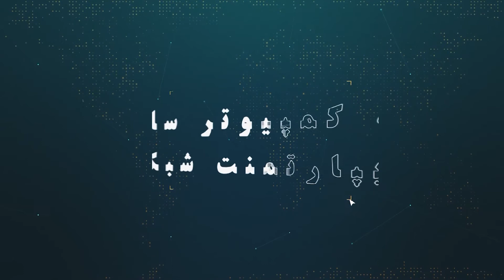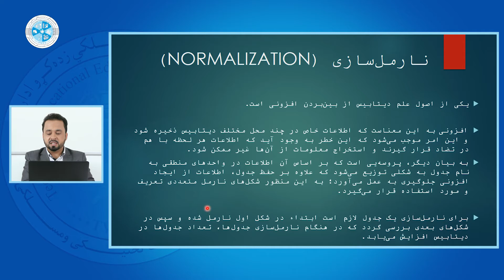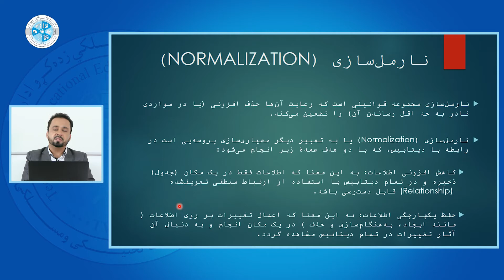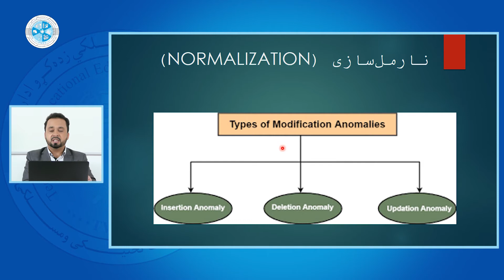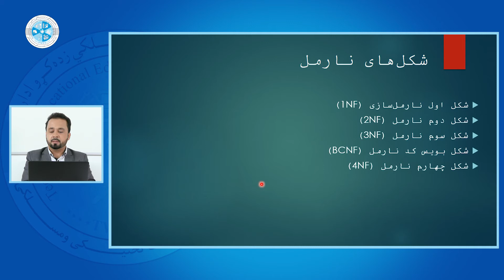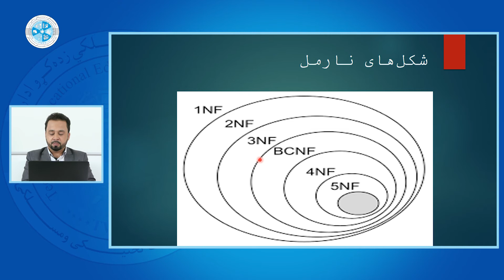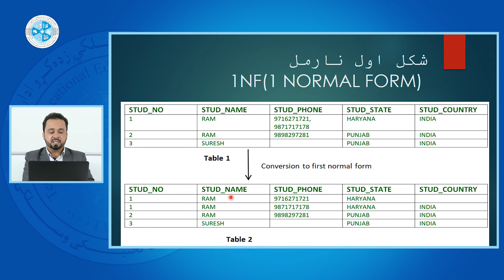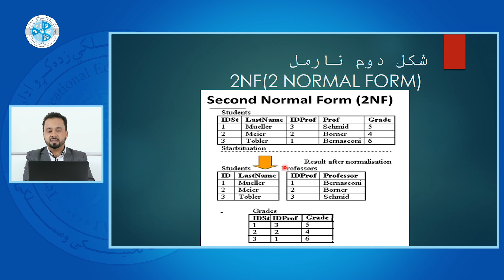Database Fundamental – Lesson 17 | اساسات دیتابیس – درس هفدهم – نارمل سازی و انواع آن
رشته: کمپیوترساینس
دیپارتمنت: دیتابیس
صنف: 13
سمستر: 2
مضمون: اساسات دیتابیس
موضوع: نارمل سازی و انواع آن
استاد: محمد یاسر حکیمی

Faculty: Computer Science
Department: Database
Class: 13th
Semester: 2nd
Subject: Database Fundamental
Teacher: Mohammad Yasir Hakimi